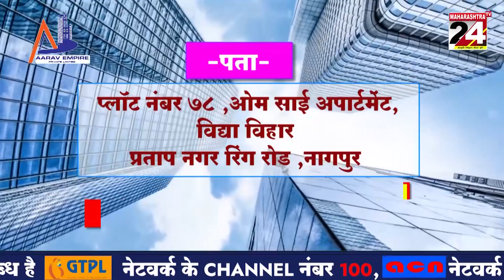कोरोना को मुह चिडाता एसटी बस स्टैंड नागपुर मे बढे कोरोना के मरिज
कोरोना को मुह चिडाता एसटी बस स्टैंड
नागपुर मे बढे कोरोना के मरिज
एसटी बस स्टैंड मे पानी की किल्लत से पानी के लिए दर दर भटकते यात्री
एसटी की बदहाली की दास्ता महाराष्ट्र टीवी,24 पर